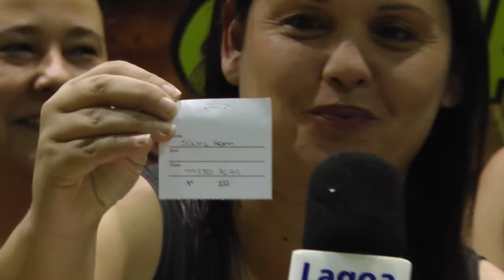Tapes Sports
NO PROGRAMA DE HOJE,O TIME DE VÔLEI GVT FAZ O SORTEIO DA CESTA DE DIA DAS MÃES,EM PROL DA ARRECADAÇÃO DE FUNDOS PARA A EQUIPE!